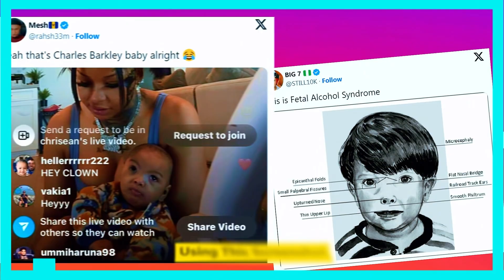BLUEFACE PROPOSED TO "WIFE" CHRISEAN ROCK WHILE IN JAIL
Nearly two months have passed since Blueface's most recent arrest. According to several accounts, it resulted from Jaidyn Alexis and Chrisean Rock stirring up controversy.
Their man was jailed because they were unable to come clean about what they had done. Karlissa Saffold, the mother of the California rapper, said those things, paraphrasing them. She has never wavered in her belief that none of them should be around her son. Her position is becoming more and more powerful in the wake of Blueface's latest jail call. Blueface asks a close friend to give Chrisean Rock a call in the audio clips. He does not call her that, though. He requests to talk with his "wife." In the tape that follows, Rock refers to him as "daddy" repeatedly while discussing Blueface's jail call and how eagerly she was awaiting his call. Karlissa eventually responded with another "I told you so" tone once this became well known. In the final clip, she calls out her son for calling her "wife" when he "won't even the let the baby call you daddy." Additionally, Karlissa says that Blueface should take ownership of the child and then "maybe we will believe some of this s***." In the end, she says that is just "another promotion for the circus" and that it is "a hot f g mess." Fans were in agreeance but still have trepidations about how many times she has been right. For example, one comment reads, "Karlissa had been right too many time for comfort. Ion like agreeing with this woman."